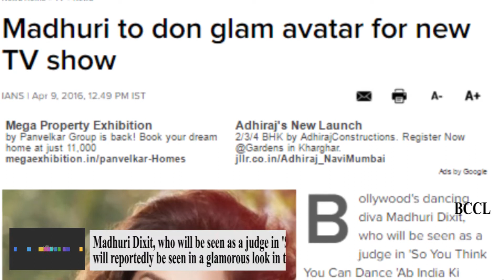Madhuri to don glam avatar for new TV show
Bollywood's dancing diva Madhuri Dixit, who will be seen as a judge in 'So You Think You Can Dance 'Ab India Ki Baari' ' will reportedly be seen in a glamorous look in the upcoming TV dance reality show.According to a source from the set, Madhuri's look has been very carefully crafted. In the first look promo of the show, she will be seen sporting a tangerine dress paired with coffee-colored stilettoes and a glam hairstyle, wearing her glossy strands down in full waves. "Madhuri believes dance is not just a hobby or a passion, but it is an expression of one's self and one can only expect the gorgeous lady to put her best foot forward," the source said.